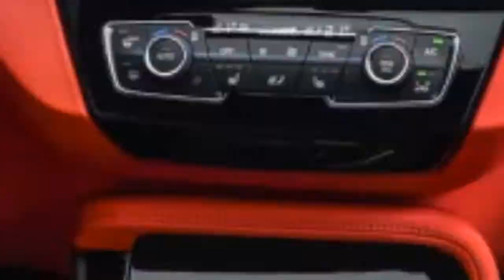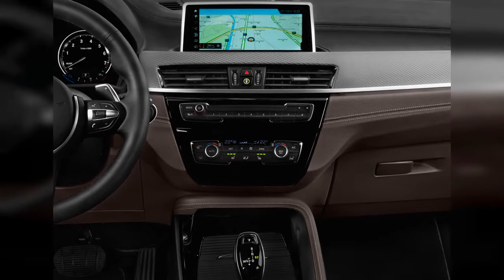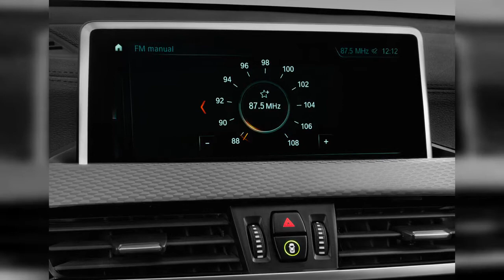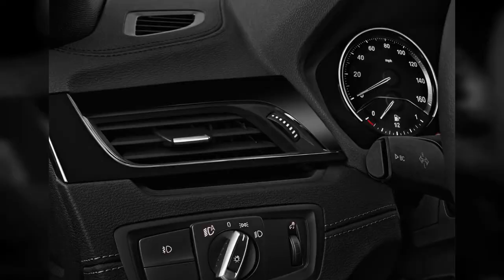2019 Bmw X2 | FULL TOUR | Interior and Exterior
The 2019 BMW X2 is the stylish and sporty sibling to the X1. It sacrifices some utility for its looks and drivability. Find out why the 2019 BMW X2 is rated 6.2 by  experts.
00:00 - Intro
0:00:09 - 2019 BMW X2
0:00:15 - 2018 BMW X2, 2018 Detroit auto show
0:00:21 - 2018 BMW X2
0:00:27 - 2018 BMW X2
0:00:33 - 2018 BMW X2, 2018 Detroit auto show
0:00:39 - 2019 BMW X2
0:00:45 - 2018 BMW X2, 2018 Detroit auto show
0:00:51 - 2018 BMW X2, 2018 Detroit auto show
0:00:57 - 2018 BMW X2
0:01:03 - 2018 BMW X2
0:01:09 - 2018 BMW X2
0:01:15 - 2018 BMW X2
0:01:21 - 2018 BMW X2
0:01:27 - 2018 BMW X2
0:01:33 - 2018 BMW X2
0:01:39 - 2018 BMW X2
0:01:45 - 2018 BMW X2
0:01:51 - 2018 BMW X2, BMW Test Fest, February 2018
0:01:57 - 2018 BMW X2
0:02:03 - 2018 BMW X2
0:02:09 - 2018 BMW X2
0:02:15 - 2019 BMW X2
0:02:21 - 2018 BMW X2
0:02:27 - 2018 BMW X2, 2018 Detroit auto show
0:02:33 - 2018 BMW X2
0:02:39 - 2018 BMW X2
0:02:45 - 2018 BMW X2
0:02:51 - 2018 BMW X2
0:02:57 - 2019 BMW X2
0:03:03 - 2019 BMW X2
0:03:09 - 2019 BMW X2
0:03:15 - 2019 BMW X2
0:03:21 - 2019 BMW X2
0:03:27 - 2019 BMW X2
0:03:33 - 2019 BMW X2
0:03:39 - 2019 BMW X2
0:03:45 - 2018 BMW X2 xDrive28i Sports Activity Vehicle Angular Front Exterior View
0:03:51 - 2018 BMW X2 sDrive28i Sports Activity Vehicle Angular Rear Exterior View
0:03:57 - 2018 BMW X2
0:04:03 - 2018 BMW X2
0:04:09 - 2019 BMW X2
0:04:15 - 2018 BMW X2, 2018 Detroit auto show
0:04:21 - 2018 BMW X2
0:04:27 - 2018 BMW X2, BMW Test Fest, February 2018
0:04:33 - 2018 BMW X2, BMW Test Fest, February 2018
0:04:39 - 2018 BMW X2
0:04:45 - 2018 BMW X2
0:04:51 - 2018 BMW X2 sDrive28i Sports Activity Vehicle Front Exterior View
0:04:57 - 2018 BMW X2 xDrive28i Sports Activity Vehicle Front Exterior View
0:05:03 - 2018 BMW X2 xDrive28i Sports Activity Vehicle Open Doors
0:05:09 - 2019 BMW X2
0:05:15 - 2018 BMW X2 xDrive28i Sports Activity Vehicle Rear Seats
0:05:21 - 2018 BMW X2 sDrive28i Sports Activity Vehicle Rear Seats
0:05:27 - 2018 BMW X2 xDrive28i Sports Activity Vehicle Instrument Panel
0:05:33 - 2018 BMW X2 xDrive28i Sports Activity Vehicle Engine
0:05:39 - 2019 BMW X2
0:05:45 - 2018 BMW X2 sDrive28i Sports Activity Vehicle Instrument Panel
0:05:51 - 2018 BMW X2 xDrive28i Sports Activity Vehicle Steering Wheel
0:05:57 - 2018 BMW X2 sDrive28i Sports Activity Vehicle Steering Wheel
0:06:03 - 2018 BMW X2 sDrive28i Sports Activity Vehicle Temperature Controls
0:06:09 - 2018 BMW X2 xDrive28i Sports Activity Vehicle Audio System
0:06:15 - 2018 BMW X2 sDrive28i Sports Activity Vehicle Grille
0:06:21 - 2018 BMW X2 sDrive28i Sports Activity Vehicle Audio System
0:06:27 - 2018 BMW X2 sDrive28i Sports Activity Vehicle Wheel Cap
0:06:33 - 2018 BMW X2 sDrive28i Sports Activity Vehicle Door Controls
0:06:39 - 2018 BMW X2 xDrive28i Sports Activity Vehicle Door Controls
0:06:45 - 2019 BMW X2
0:06:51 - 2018 BMW X2 sDrive28i Sports Activity Vehicle Mirror
0:06:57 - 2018 BMW X2 sDrive28i Sports Activity Vehicle Air Vents
0:07:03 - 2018 BMW X2 xDrive28i Sports Activity Vehicle Door Handle
0:07:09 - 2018 BMW X2, BMW Test Fest, February 2018
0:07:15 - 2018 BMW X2